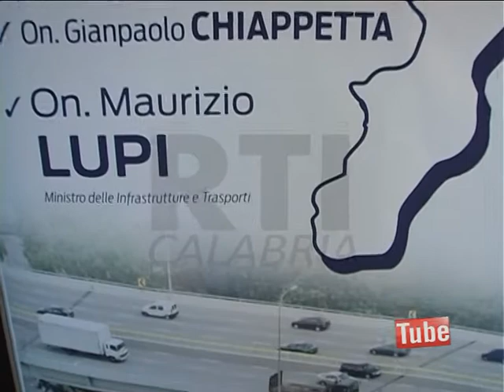POLITICA: IL MINISTRO LUPI A COSENZA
Infrastrutture e Trasporti in Calabria.